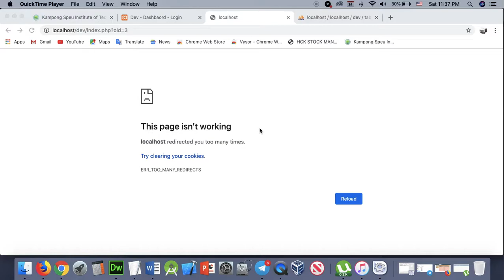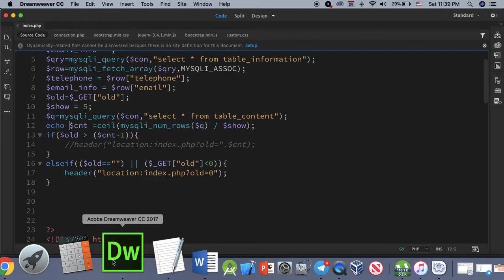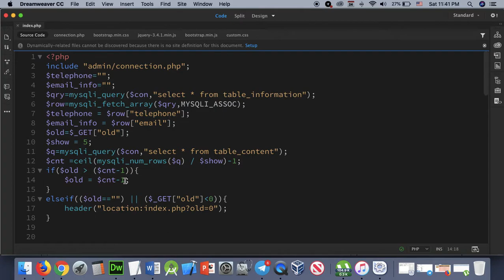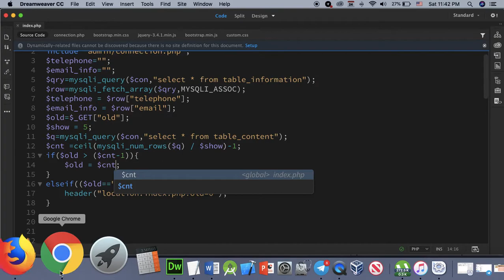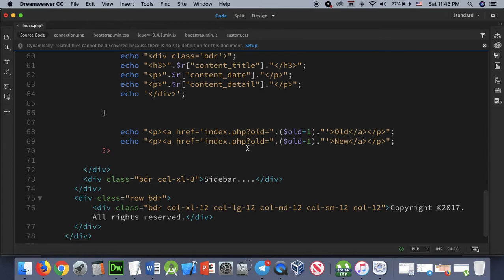Part 141 - Dev 41